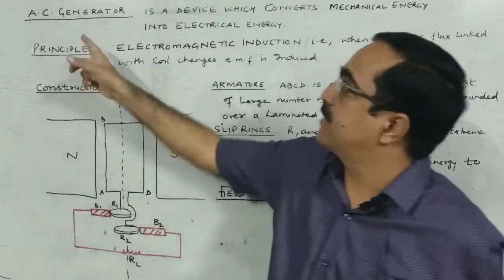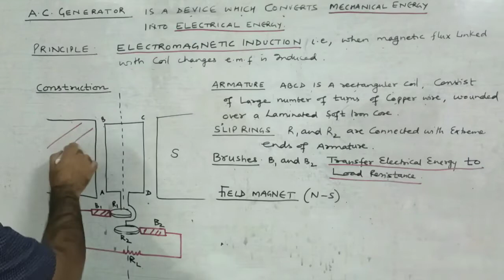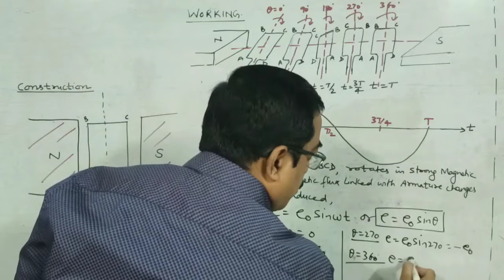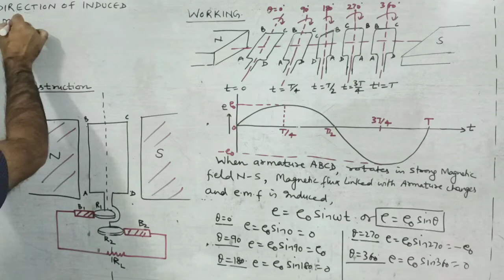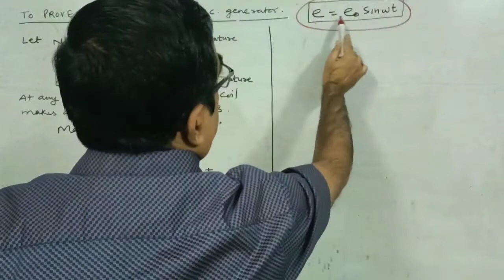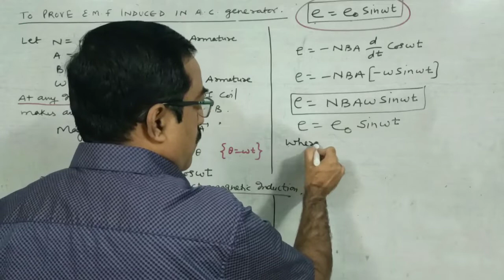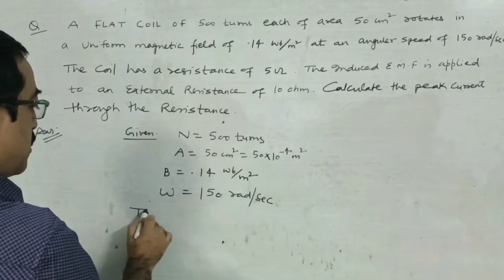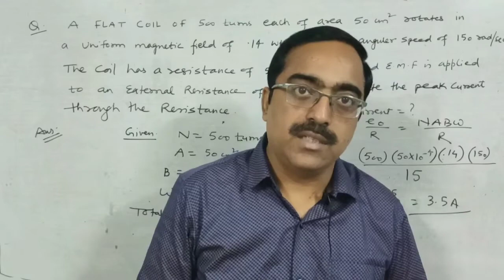AC GENERATOR/ NEET/IIT/IAS PHYSICS WITH ANIL ARORA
DEAR VIEWERS IN THIS VIDEO WE HAVE
INTRODUCTION OF ELECTROMAGNETIC INDUCTION AND COMPLETE KNOWLEDGE OF AC GENERATOR WITH NUMERICAL

FOR BEST UNDERSTANDING FOR CLASS 11 AND 12 STUDENTS WATCH MY ALL VIDEOS
THIS VIDEO HAVE
RELATIVE MOTION IN PLANE
WITH MATHEMATICAL EXPLANATION AND BASIC CONCEPTS